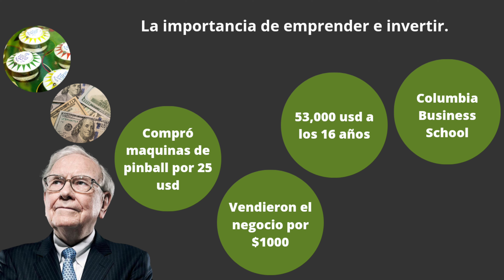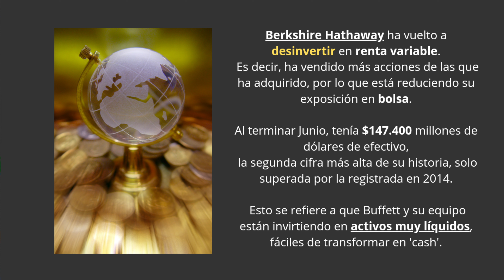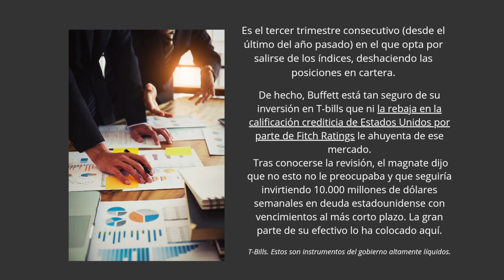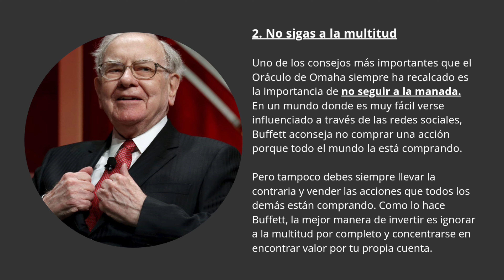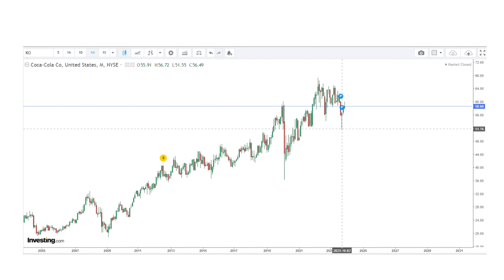El gran acierto de un millonario - Inversiones.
Amigos de verdad creo que es importante que analicen este video.
Espero puedan emocionarse como yo.

¡Escríbanme en los comentarios!

Mucho éxito!